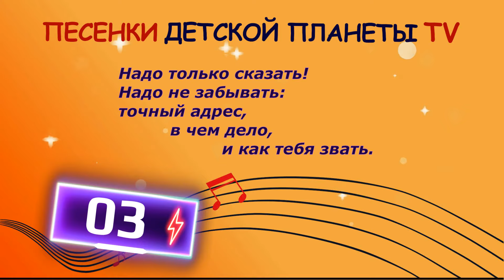01 02 03 ПЕСЕНКА ПОМОЩЬ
Всё о воспитании и развитии детей + лучшие авторские методики и практические советы

🔷 Авторский МАГАЗИН КНИГ И РАЗВИВАШЕК Татьяны Боковой с поддержкой в мультиках

🔷ПОДГОТОВКА К ШКОЛЕ. КОМПЛЕКТЫ ВИДЕО ЗАНЯТИЙ для домашних игр (с геймификацией)📚📚

🙌 Youtube канал "(НЕ)ДЕТСКАЯ ПЛАНЕТА" c подсказками/рекомендациями взрослым по воспитанию и развитию современных АЛЬФА-ДЕТЕЙ

💎 ДЕТСКАЯ ПЛАНЕТА Татьяны Боковой - это авторитетный ресурс известного детского писателя, педагога-психолога, эксперта по раннему развитию и дошкольному обучению в помощь родителям и педагогам. 👩 ОБ АВТОРЕ

👌 Сказочная атмосфера и крепкие знания гарантированы!

Текст песни Татьяны Боковой
"01-01-02" ПЕСЕНКА-ПОМОЩЬ

Если где-то пожар, если помощи нет.
Ты с несчастьем один на один.
Существует единственный верный совет -
набирать телефон «НОЛЬ ОДИН»!

Если где-то беда, а полиции нет,
ни к чему все пустые слова.
набирать номер этот - «НОЛЬ ДВА»!

Если кто заболел, а врача рядом нет.
Телефон в руки сразу бери.
набирать номер этот - «НОЛЬ ТРИ»!

01, 02, 03 - в полдень или в полночь,
01, 02, 03 – это Ваша помощь!
Надо только сказать, надо не забывать:
точный адрес,
  в чем дело,
    и как тебя звать.